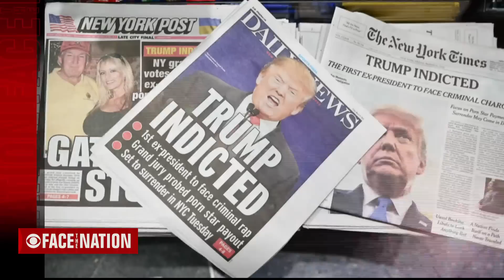Open: This is "Face the Nation with Margaret Brennan," April 2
This week on "Face the Nation with Margaret Brennan," former President Trump awaits formal charges in New York, plus we talk to Sen. Chris Murphy on Washington's impasse on gun control.